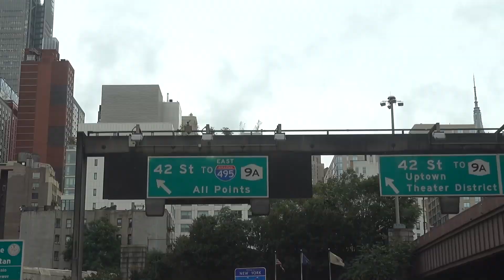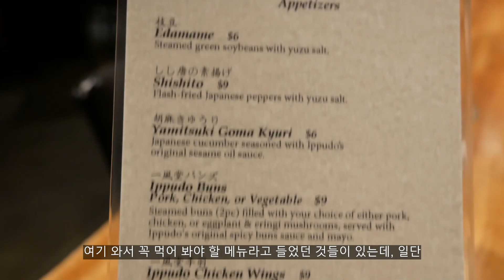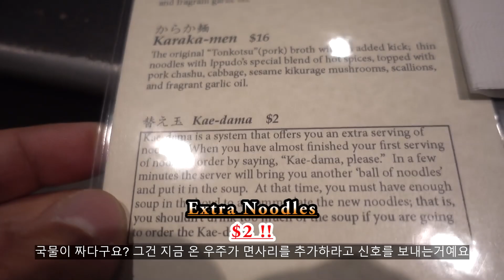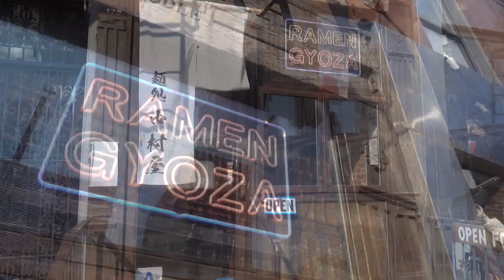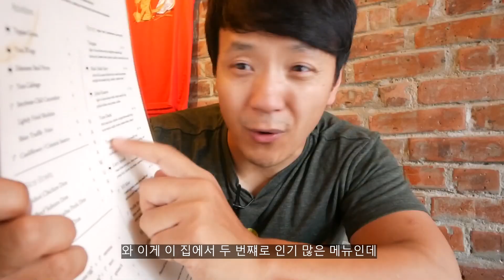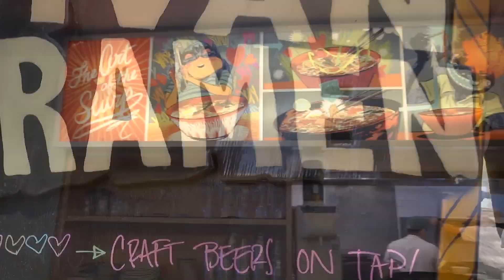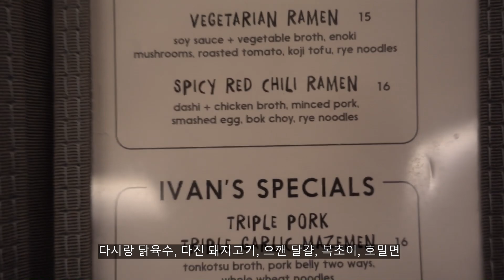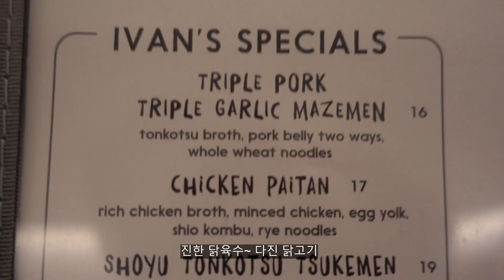뉴욕 베스트 라멘! 뉴욕 라멘 투어 1탄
전 라멘 러버예요! 일본 여행가서 먹었던 것 중 제일 기억에 남는 음식은 엄청 큰 그릇에 담긴 뜨거운 국물과 쫄깃한 면발을 같이 호로록하던 라멘일 정도예요. 그래서 뉴욕에서 라멘 좀 한다 하는 집들을 전부 도장깨기 해보고 싶더라고요! 어디가 제일 맛있었는지 영상 끝까지 봐주세요.
 I LOVE Ramen noodles! One of my most memorable eats in Japan was slurping up some hot broth and chewy noodles from a huge bowl. This is why I want to try all the BEST ramen noodle places in New York and find out which ones are truly worthy of a trip.

◈ 촬영 장비 ◈ :
♩ Electronic Vibes by Alvaro Angeloro / Ramen by Jeffrey Lewis and the Rain
♩ Abstract Reality / Affectus / Droplets / Return Of The Raver / Spread Your Wings / Trippy Love by Vexento